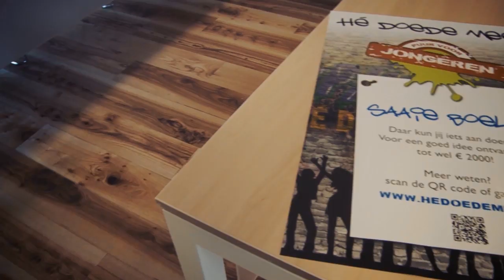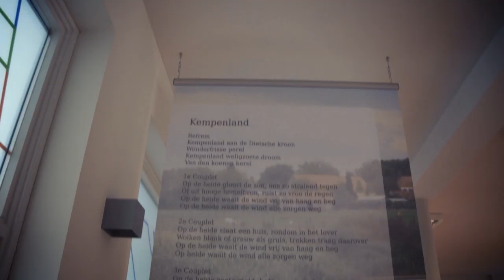Huis van de Brabantse Kempen - HAS Awards 2013 - Categorie Bedrijfsopdracht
Studenten hebben voor het streekhuis het project 'Puur voor jongeren' opgezet. "We willen jongeren hiermee stimuleren iets te organiseren voor hun eigen gemeenschap."